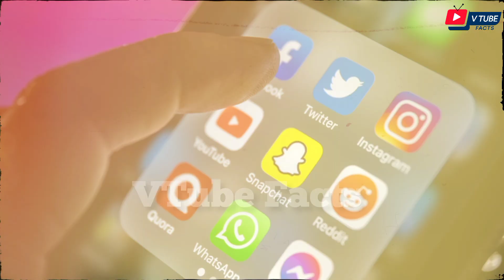ISLAM और ALLAH के खिलाफ जाने को क्यों मजबूर हुए Saudi Prince? | Makka-Madina News | Hindi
IMAGE CREDIT - Respected Owners